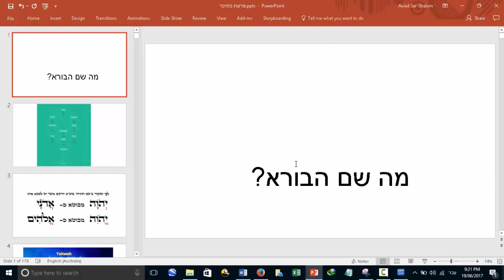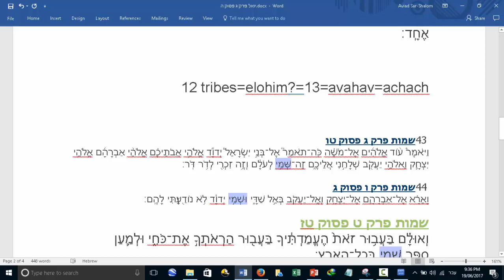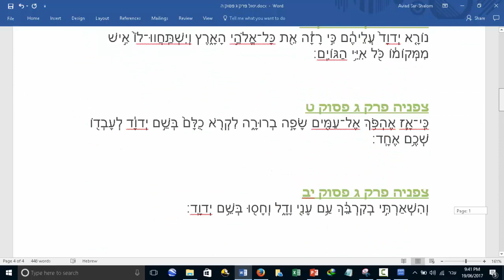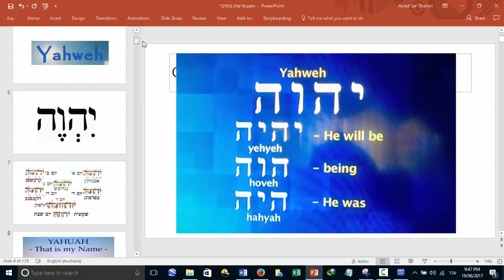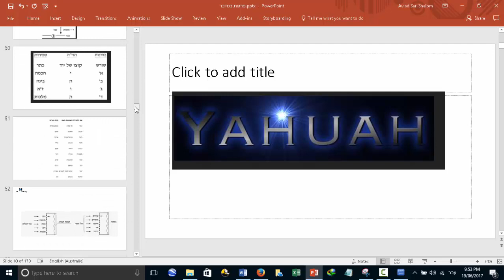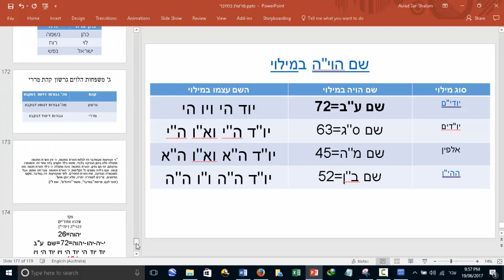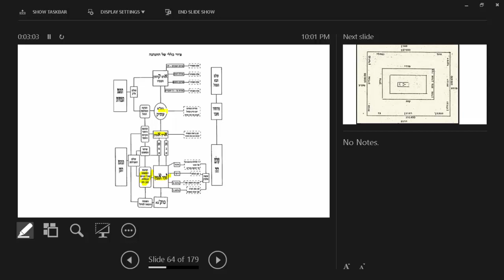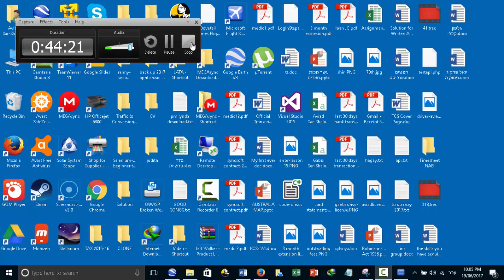איך הוגים את שם הבורא- יהוה?! - חלק א'- הרצאה מאת אביעד שר-שלום